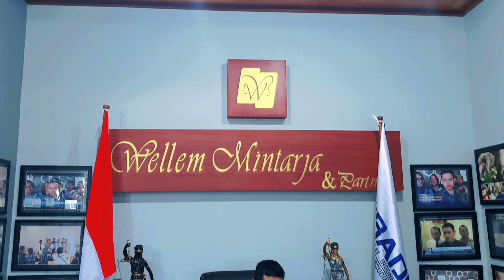SEGERA !!! AJUKAN GUGATAN KE PENGADILAN || DAILYVLOG LAWYER NDESO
Wellem Mintarja, menjadi Pengacara PERADI sejak tahun 2007 & dikenal sebagai Pengacara Ndeso. Karena Kantornya terletak di desa yang jauh dari perkotaan, lebih tepatnya di PANTURA Desa Paciran, Kabupaten Lamongan - JATIM.
Walaupun letak kantor di desa, tapi Wellem tidak mau ketinggalan dengan kantor yang kebetulan terletak di kota, paling tidak kita harus berusaha selangkah lebih maju (Tempat bukan halangan membuat kita maju).

Video ini adalah aktivitas/kegiatan seorang yang berprofesi sebagai seorang Pengacara, mulai dari persidangan, aktivitas keseharian dan wawancara yang kebetulan perkaranya menjadi perhatian publik.
Semoga Video ini mampu mensupport & sbg pelajaran teman-teman calon pengacara/advokat & bahkan teman-teman advokat/pengacara yang kebetulan kantornya terletak di pedesaan (kantornya di desa), jangan berkecil hati sepanjang kita mau belajar (supaya kita tidak merasa PINTAR, sehingga kita tetap RENDAH HATI).